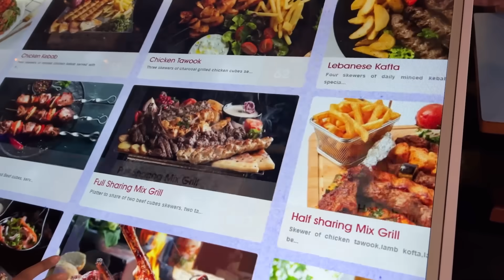SURPRISING MY FRIEND WITH LAMBORGHINI 🔥😍